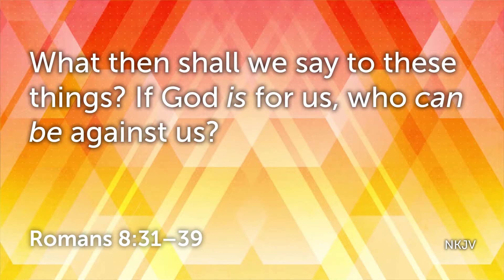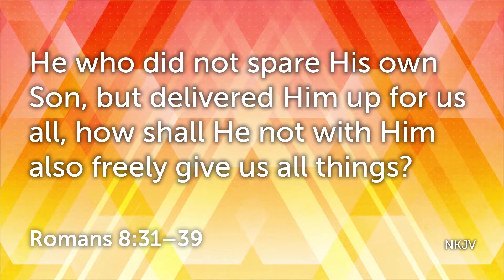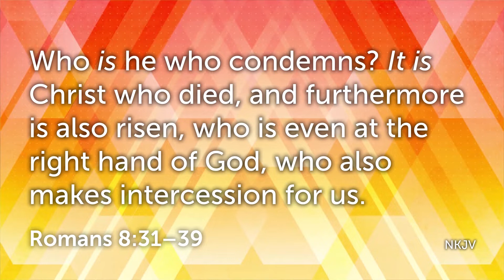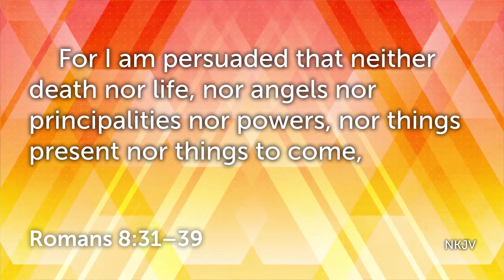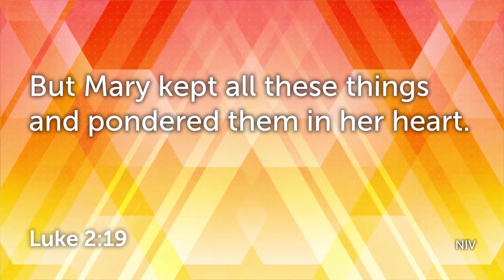CLC Online - May 10, 2020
Join us for a time of worship, teaching, and prayer. This week,  Pastors Randall and Judy share about God's love and the importance of pondering the faithfulness and goodness of God when we face difficult times.

Christian Life Center is committed to seeing people come alive through transforming encounters with Jesus and to help people find their place in God's coming Kingdom.

"The Greatness of Our God" was written by Jason Ingram, Reuben Morgan, and Stuart Garrard.
"Your Peace Will Make Us One" was written by Audrey Assad.